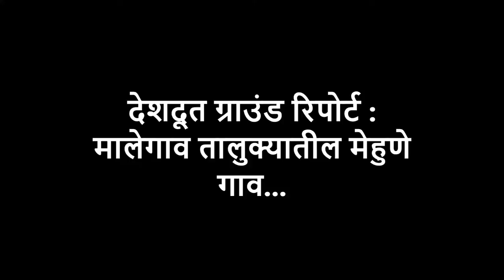Malegaon | Drought | Visit